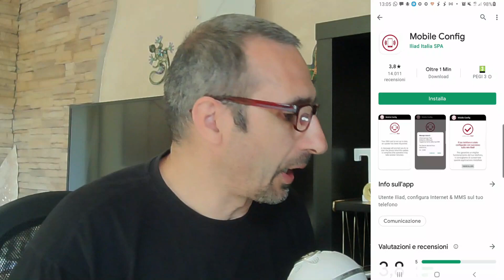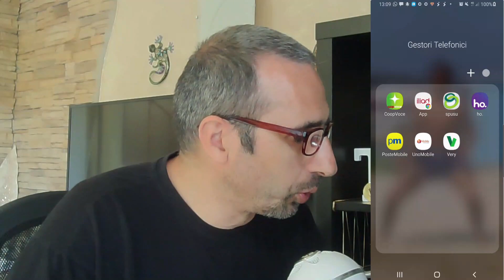ILIAD le App più Importanti per chi volesse fare la Portabilità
Video dedicato ai meno esperti per fare la portabilità verso l'operatore telefonico Iliad

Vuoi inviarmi qualcosa? 🚚

LINK UTILI
Exchange per Criptovalute (Btc, Litecoin, Ethereum ecc.):
-StepDrop (Guadagna Cripto Gratis Camminando)

Se Acquisti su Amazon clicca sui miei Link: (Grazie!!!)

Pagamenti Digitali (alternative alle carte Prepagate):
-Satispay per Android (Codice Invito: STEFANOPOLVE)
-Satispay per Apple (Codice Invito: STEFANOPOLVE)

Sui Social: Instagram – Telegram – Facebook mi trovi come: Tetoillimitato